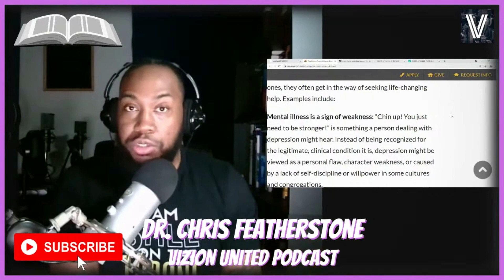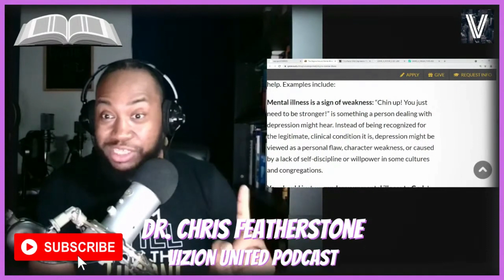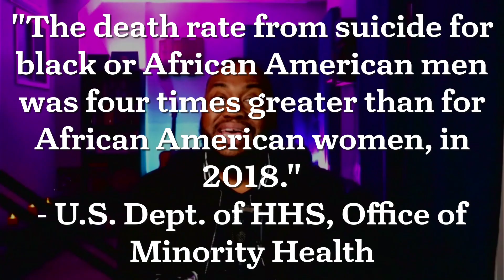Dear Black People...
Dr. Chris Featherstone has a heart-felt message to the black community. Particularly, men and those in the church body.

Go check out for your favorite Christian apparel! Follow @ViZionWearCo!

Follow Dr. Chris Featherstone and the ViZion United Podcast on social media!